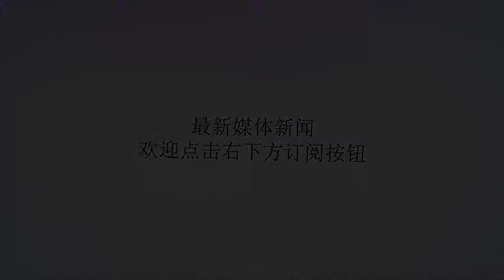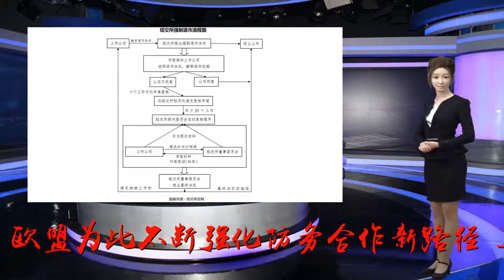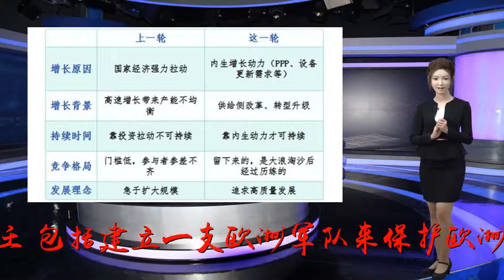欧盟加快推进防务一体化(国际视点)_欧洲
谢谢！原标题：欧盟加快推进防务一体化(国际视点)欧洲国家一系列防务合作项目的实施将大幅提高欧盟防务的独立自主性。正如建立欧洲单一市场需要时间一样，欧洲共同防务体系的建立也需要时间。“美国不再可靠”已成为欧洲多国的普遍感受，欧盟为此不断强化防务合作新路径。正在德国访问的法国总统马克龙1月18日再次呼吁欧洲在防务和安全上肩负更多责任，包括建立一支欧洲军队来保护欧洲。德国国防部长冯德莱恩近日撰文披露，随着欧盟继续寻求深化成员国之间的防务合作，“一支欧洲军队已经成形”。有分析指出，“欧洲军”是探索欧洲防务独立的一条新路径，但未来能走多远值得关注。计划——欧洲国家应在2020年左右建立一支欧洲军队并设立共同防务预算马克龙18日在位于柏林的德国联邦议院发表演讲，再次呼吁建立欧洲军队，让欧洲在防务和安全上肩负更多责任，防止欧洲成为其他大国的棋子，且绝不接受欧洲沦为世界政治的次要角色。马克龙已多次强调，欧洲防务不能完全依赖美国，欧洲需要建立一支“真正的欧洲军队”，从而提高欧洲独立自主的防务水平。德国总理默克尔19日表示，德国和法国即将签署的新友好条约将明确两国在欧洲扮演的角色，德法加强合作将为欧洲一体化注入动力。此前默克尔已明确表示，支持建立一支“真正的欧洲军队”。她说，“鉴于形势变化，欧洲必须建立一支"真正的欧洲军队"，这是非常重要的。”冯德莱恩近日在德国主流媒体《商报》发表文章称，随着欧盟继续寻求深化成员国之间的防务合作，“在德法两国的共同努力下，一支欧洲军队已经成形。”冯德莱恩称，正如建立欧洲单一市场需要时间一样，欧洲共同防务体系的建立也需要时间，到目前为止，欧洲在建立联合防务部队方面已经取得重大进展。马克龙的“欧洲军”设想由来已久。2017年9月26日，马克龙在巴黎索邦大学发表演讲阐明自己重塑欧盟的具体主张时，就推动欧洲防务独立与合作提出了一个新设想——“欧洲干预倡议”。根据这一设想，参与这一倡议的欧洲国家应在2020年左右建立一支欧洲军队并设立共同防务预算。一年多来，“欧洲干预倡议”步步推进。2018年6月25日，法国、德国、英国、荷兰、比利时、丹麦、爱沙尼亚、西班牙和葡萄牙等9个欧洲国家在卢森堡签署“欧洲干预倡议”意向书。同年11月7日，芬兰也签署了倡议。“欧洲干预倡议”签署国还在巴黎召开该倡议框架下的首次部长级工作会议，确定了2018—2019年度军事合作主要方针。进展——防务“永久结构性合作”机制开启了欧洲共同防务建设新的一页欧盟在防务问题上长期依赖由美国主导的北约，但近年来，法、德等欧洲大陆国家开始更多强调“战略自主”，全力推动防务合作，加强自主行动能力。近期，欧洲理事会新批准了17个防务合作项目，获批项目是欧盟“永久结构性合作”机制下的新增项目，包括研发新型导弹系统、建立情报学校和网络防御、研发新一代“欧洲无人机”等领域，旨在全面提升欧盟防务能力。2018年3月，“永久结构性合作”首批17个防务合作项目获得批准，包括建立欧洲流动医院、联合军事后勤网络以及特定军事任务的联合训练中心等机构。与首批项目相比，新获批项目凸显出“高精尖”特点。2017年11月，来自欧盟23个成员国的外交部长和国防部长在布鲁塞尔签署一项合作文件，旨在建立欧盟防务“永久结构性合作”机制，推动成员国在欧盟安全和防务领域进行更紧密合作。“永久结构性合作”是欧洲一个兼具包容性和约束性的合作框架，欧盟国家在自愿的基础上参与。参与国共同发展防务能力、投资防务项目以及提高军事实力，同时需履行定期增加国防预算、投入一定比例的军事研发技术等承诺。欧洲媒体普遍认为，建立欧盟防务“永久结构性合作”机制开启了欧洲共同防务建设新的一页。而“永久结构性合作”框架下的这34项军事项目获批则是朝着建立一支“欧洲军”又迈出的重要一步。这一系列防务合作项目的实施将大幅提高欧盟防务的独立自主性，加快欧盟防务一体化进程。按照新的计划，欧盟还根据防务合作项目对成员国进行了分工，例如德国负责研发新一代“欧洲无人机”，计划于2025年完成；意大利将负责开发一种防务系统，用以应对微型无人驾驶飞机的威胁，并负责开发一个独立自主的太空军事监测网络；捷克将牵头完成一个提高欧盟电子战能力的项目，其最终目标是建立一支欧洲联合电子战部队……此外，欧盟25个成员国的国防部长还决定扩大欧盟联合军事行动指挥中心。该中心今后不仅执行在马里或索马里的军事培训任务，还将执行更广泛的任务，如在地中海打击走私活动等。前景——建立“欧洲军”的计划仍存在诸多不确定性，能走多远还不得而知舆论分析指出，欧盟防务合作步伐不断加快，与欧盟面临的安全困境密不可分。近年来，欧洲多次遭受恐怖袭击，难民潮、自然灾害、网络攻击等问题给欧洲安全带来严峻考验，这些因素为欧洲国家建设新的防御型军事力量提供了动力。值得注意的是，美国推行“美国优先”政策，处处将美国利益放在首位，从退出伊核协议到威胁退出《中导条约》，“美国不再可靠”已成为欧洲多国的普遍感受，这迫使欧盟不断强化防务合作的新路径。一些欧洲防务专家指出，建立“欧洲军”的计划仍存在诸多不确定性，能走多远还不得而知。目前，脱离北约框架的“欧洲军”已经引起美国的警惕和反弹。与此同时，欧盟各国之间的防务重点区别较大，内部协调不易。分析指出，尽管法德都支持建立一支欧洲军队，但以波兰为代表的东欧国家普遍不赞成建立一支独立于北约之外的“欧洲军”，更希望北约在欧洲集体防务中继续发挥重要作用。虽然已经有10个欧洲国家签署了“欧洲干预倡议”，但建立“欧洲军”的设想目前还处于协商和讨论阶段，相关国家对该问题分歧不小，弥合分歧可能需要一个漫长过程。欧盟外交与安全政策高级代表莫盖里尼此前表示，欧盟是政治联盟，不会成为军事联盟，欧盟在防务合作方面的努力将对北约起到补充作用，也有助于加强北约欧洲成员国的实力。（本报布鲁塞尔1月20日电）作者：任彦